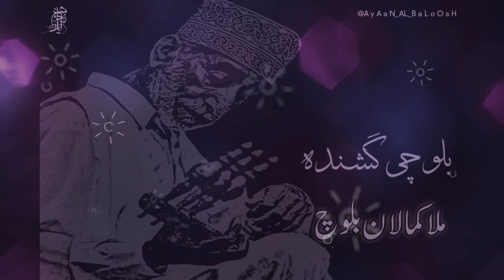(Darvesh O Faqeer) Mulla Kamalan Balochi Classical